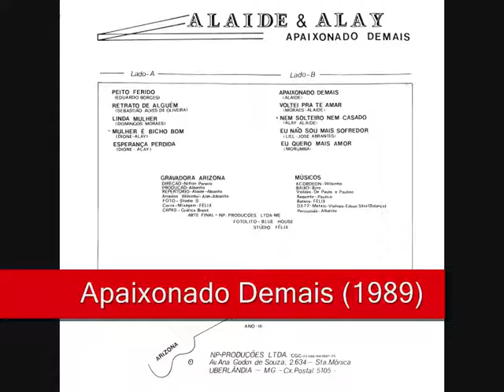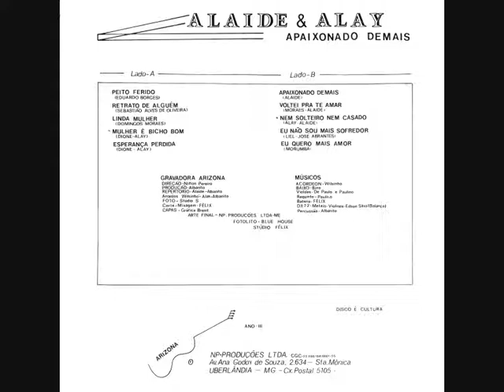04 Mulher É Bicho Bom - Alaide e Alay - Apaixonado Demais (1989)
Alaide e Alay - Apaixonado Demais (1989)